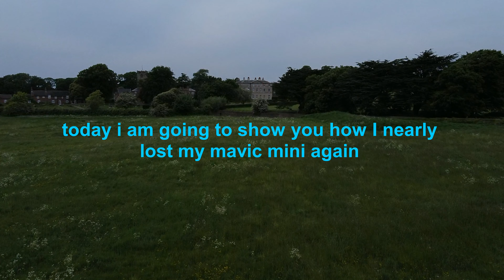I ALMOST LOST MY DJI MAVIC MINI (AGAIN)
You could probably say i'm quite irresponsible with my mavic but trust me i'm not.Anyway the aircraft came off without any damage only a bit tree juice on the shell. ENJOY!